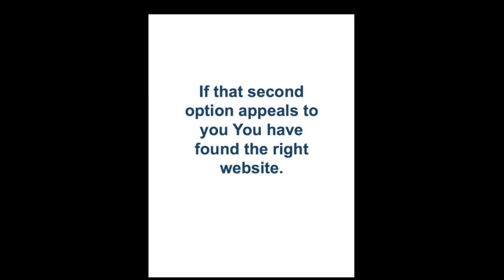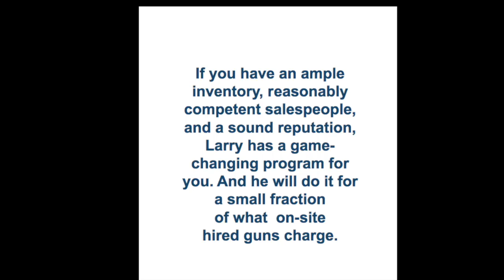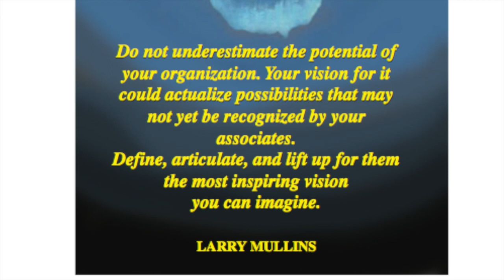UltraSales.com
This video will show you how  to increase your Furniture Sales